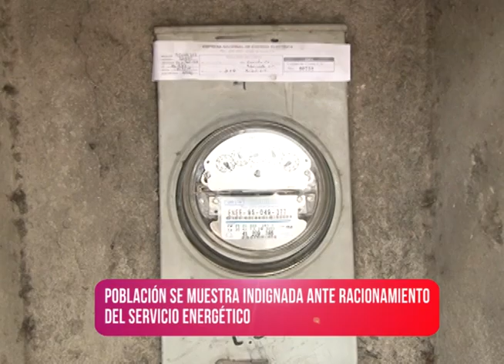Inconformidad en la población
Ante el tema de la energía eléctrica, la población muestra su descontento después que se oficializaran los apagones y el racionamiento de energía en todo el territorio nacional.